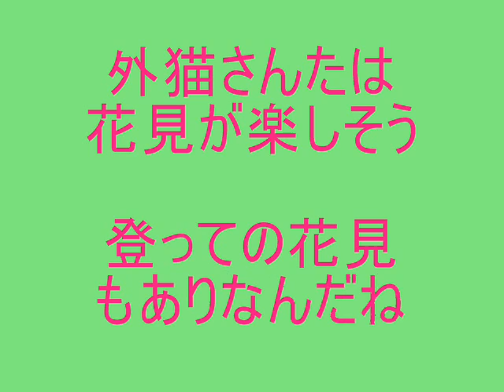猫の花見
外猫たちは花見を楽しんでます。